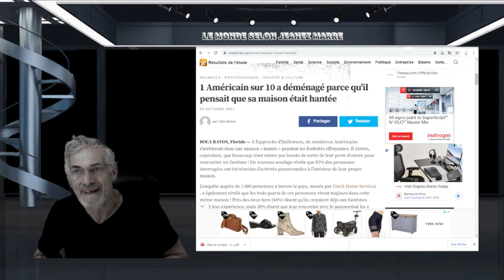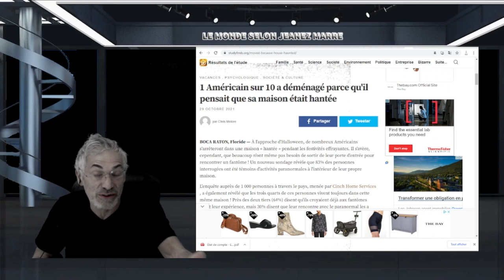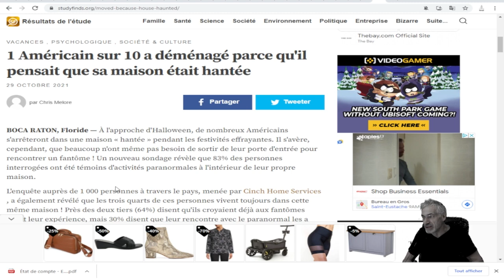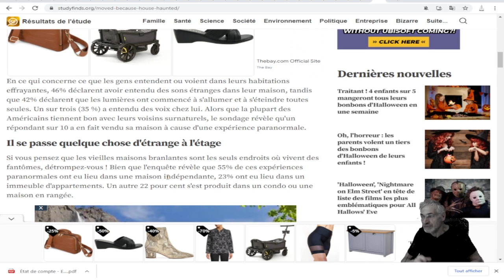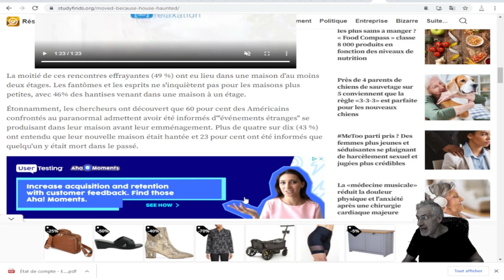Un nouveau sondage révèle que 83% des gens ont été témoins d'activités paranormales à la maison.